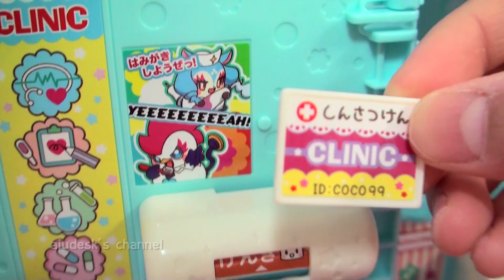ひらけ！ここたま ほんのここたまクリニック kokotama Doctor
ここたまたちがクリニックで診察するお話。

ほんのここたまクリニック

私は日本のおもちゃで遊ぶ動画をアップしています！アンパンマン、メルちゃん、ぽぽちゃん、妖怪ウォッチ、機関車トーマスなど、子供たちが大好きなキャラクターのおもちゃを紹介しています！是非ほかの動画も見てください。